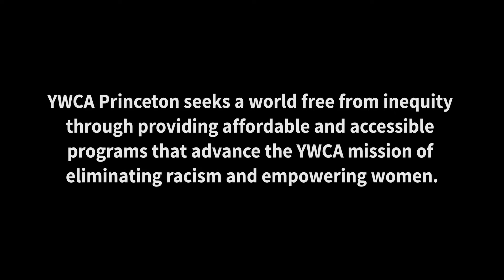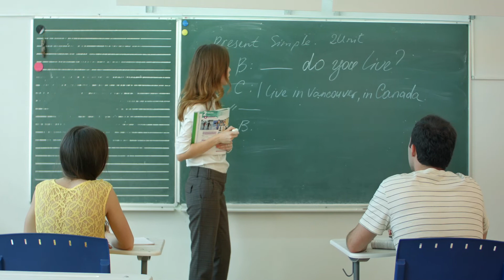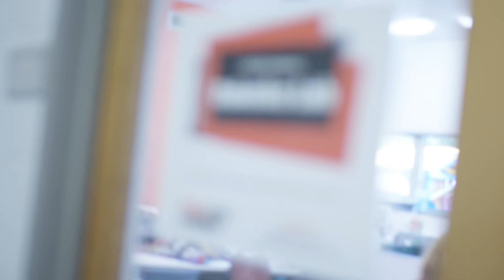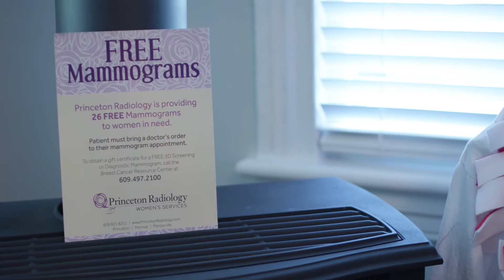Our Mission in Action | YWCA Princeton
This video connects all of our programs to our mission of eliminating racism and empowering women! It was premiered at the first-ever Friends for Bates Cocktail Reception.

Created by: Tatianna Sims